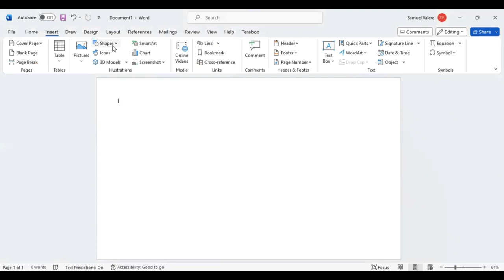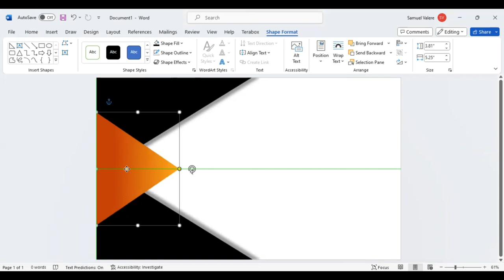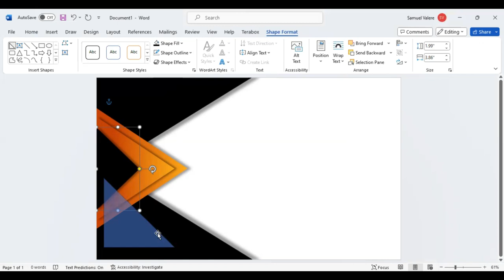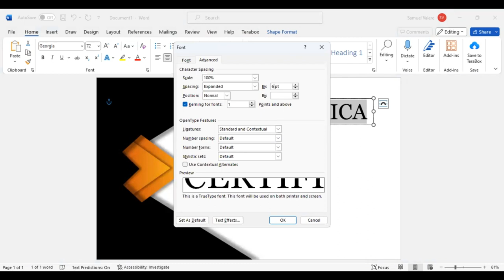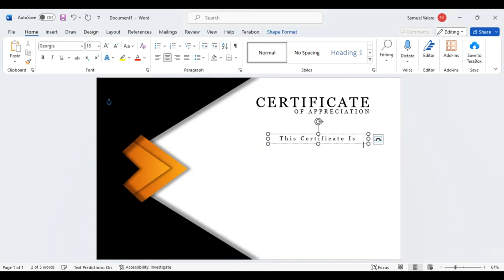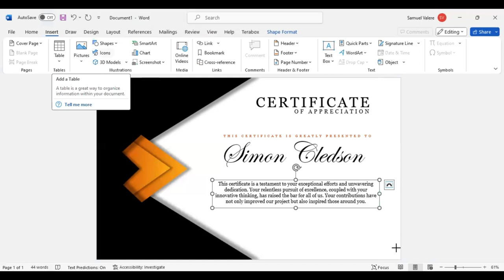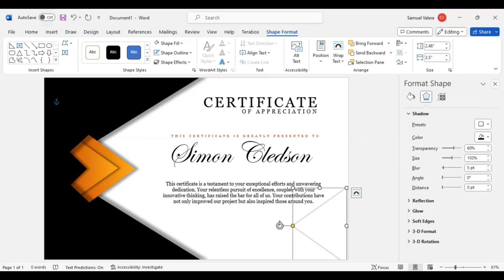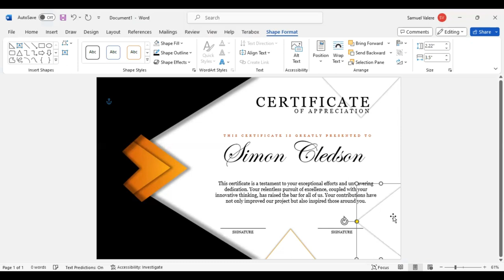Professional Certificate Design Tutorial in MS Word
Master the art of balanced and eye-pleasing layouts for your certificates, all achieved in MS Word.